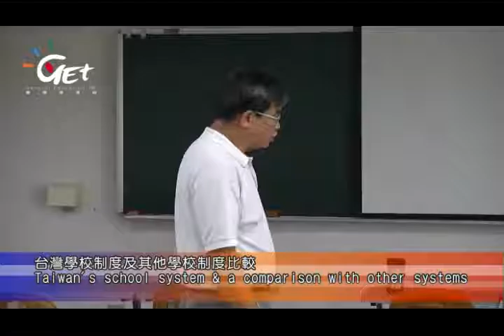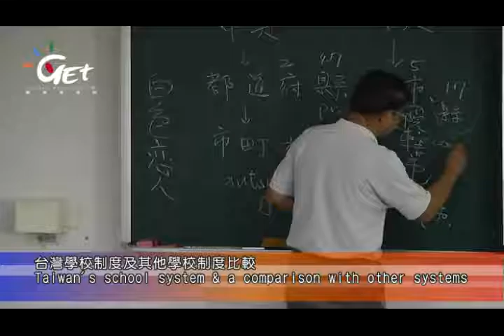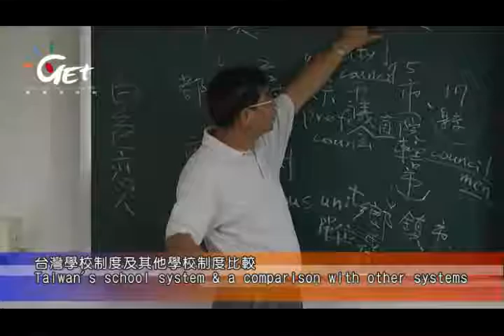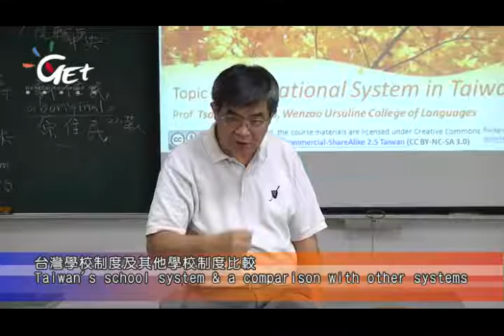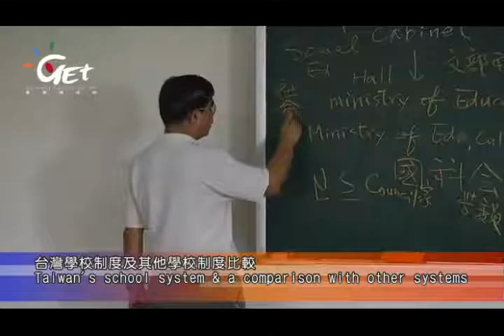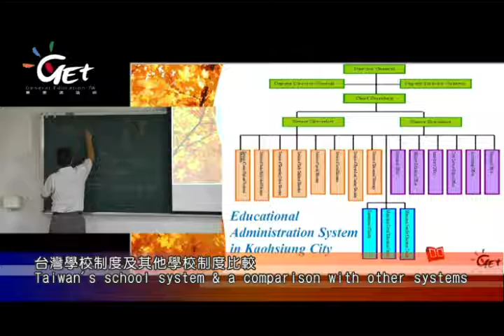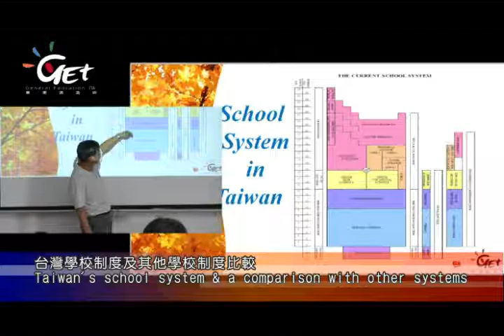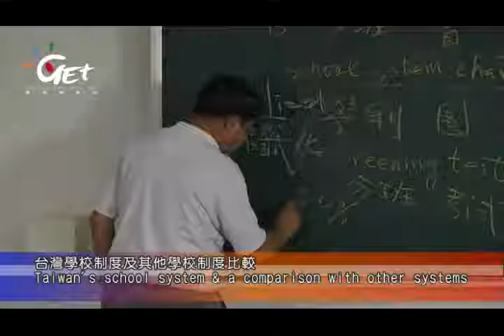台灣的教育制度與文化研究 Education and Culture in Taiwan CH 2. TAIWAN'S SCHOOL SYSTEM(1)